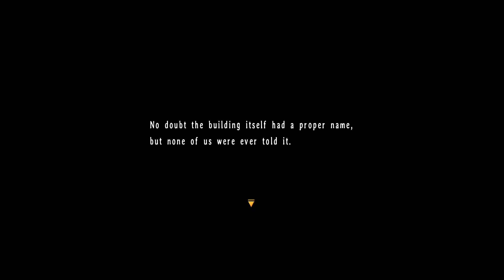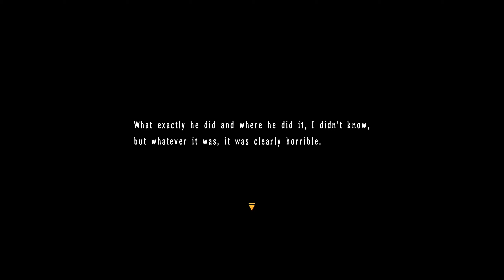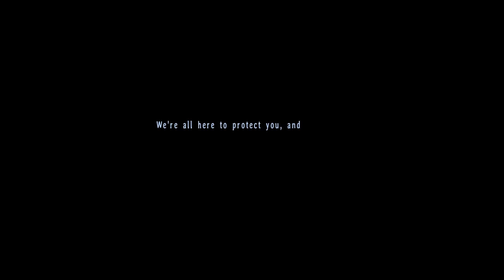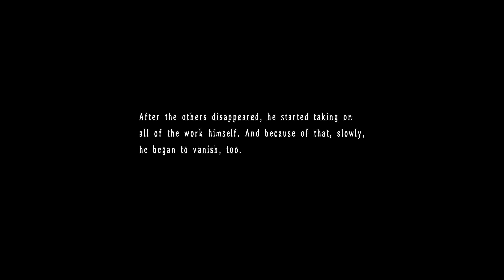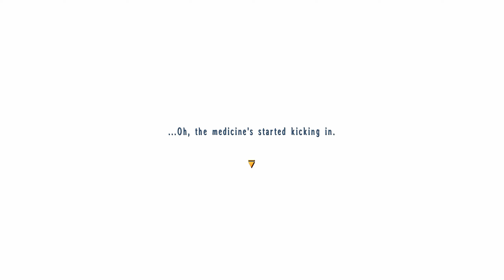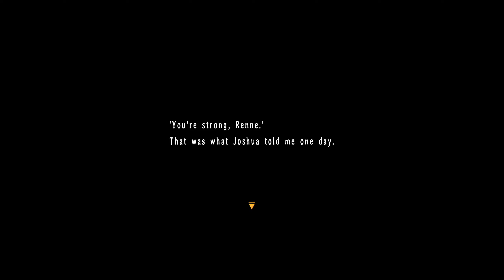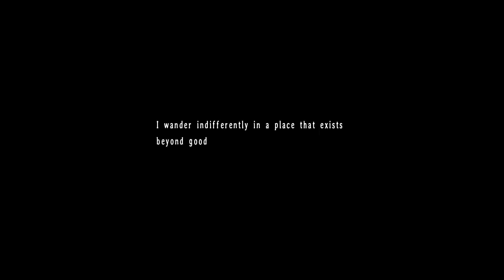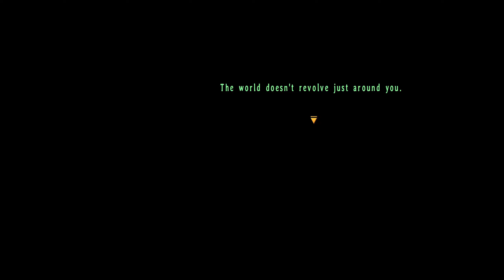Trails in the Sky the 3rd Part 50 - Star Door 15 (No commentary)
Part 50 of the Legend of Heroes: Trails in the Sky the 3rd playthrough.

Difficulty: Normal